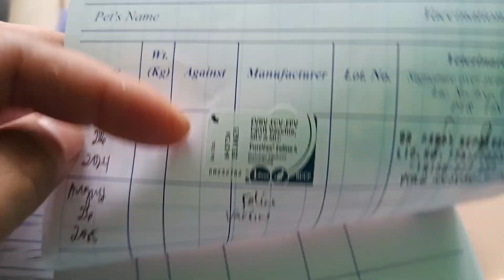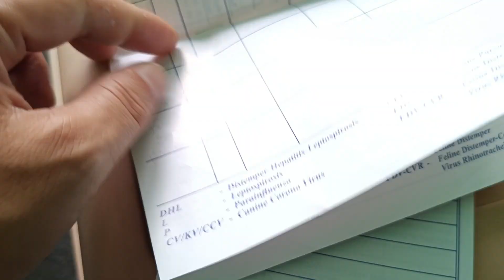CONGRATULATIONS NA VACCINAN AT ANTI RABIES NA SILA TATLO😱🙀👌